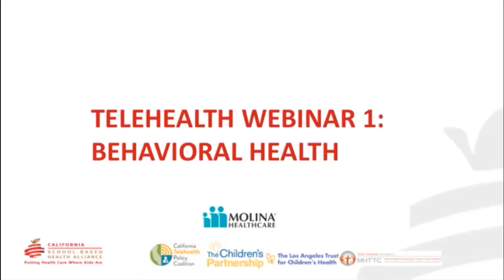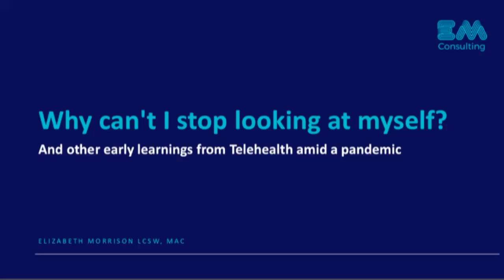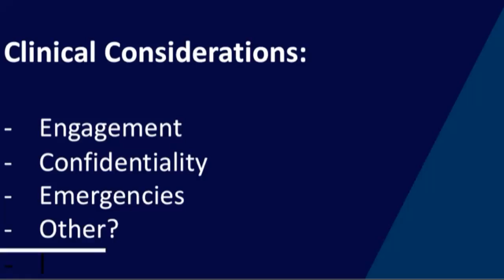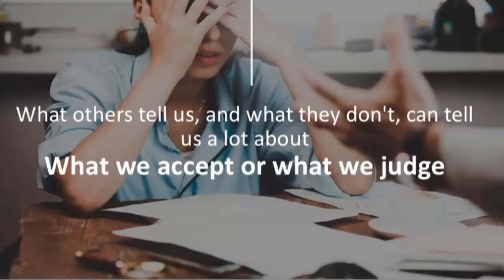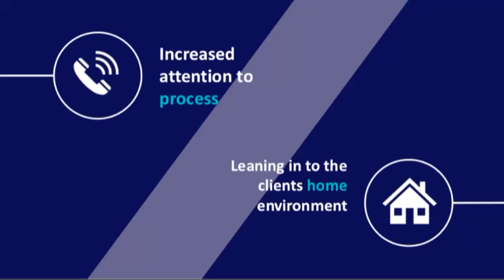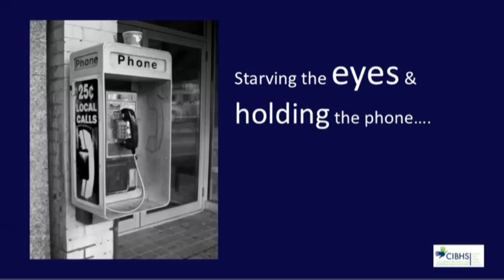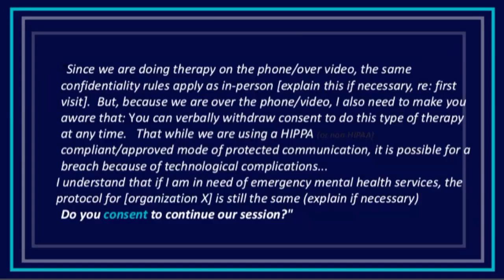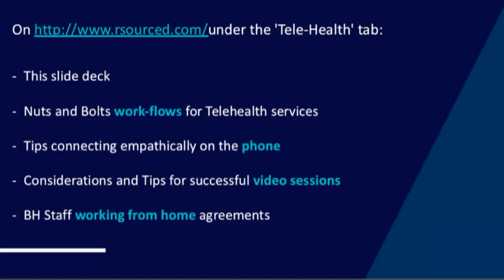Telehealth Webinar 1: Behavioral Health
May 14, 2020: Hear how to provide high quality behavioral health care for your students using telehealth platforms including phone and video.
Presenter: Elizabeth Morrison, LCSW, EM Consulting